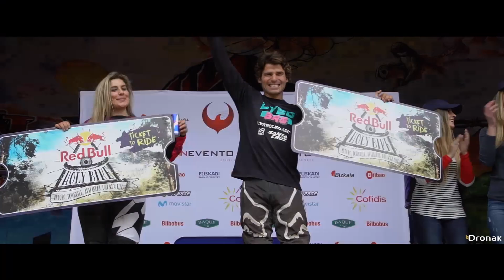Bilbao Downhill 2019 -long-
Vídeo resumen de lo que fue la cuarta edición de Bilbao Downhill 2018. UCI Class 1 y Open de España de DH en Bilbao. Inicio de descenso extremo en el monte Arraiz y llegada de puro City Downhill en el barrio Errekalde.